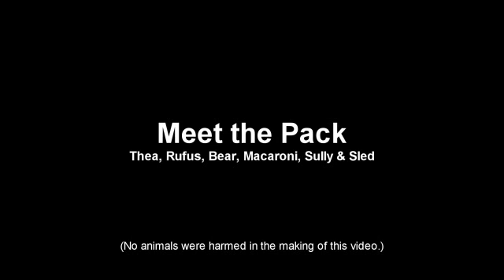Meet The Pack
Meet The Pack. Thea, Rufus, Bear, Macaroni, Sully and Sled. Video by Larry Bennet.